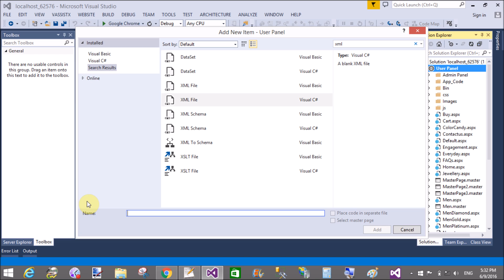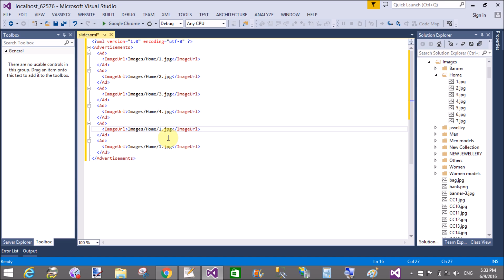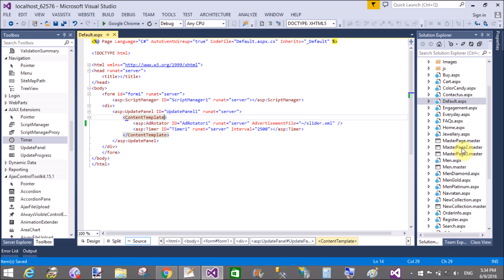Image Slider in ASP.NET C#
In this article i will show you Image slider with the help of Adrotator control and AJAX Tools. Simple Logic applied. Create a advertisements file in xml. If you want to read more about adrotator control then check this youtube article.

. Link this file with the adrotator control. In this example, also i use Timer control with fixed interval property. Check this video tutorial for image slider.